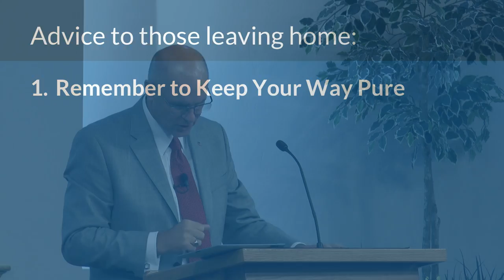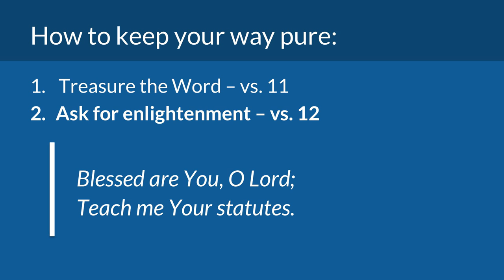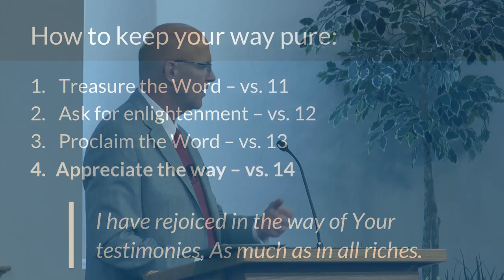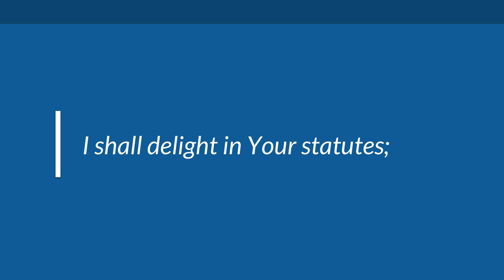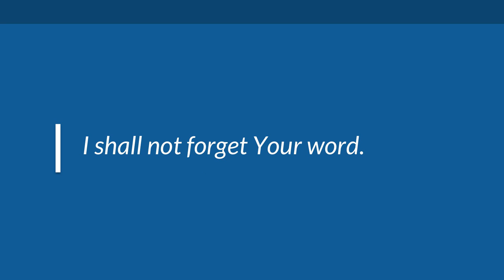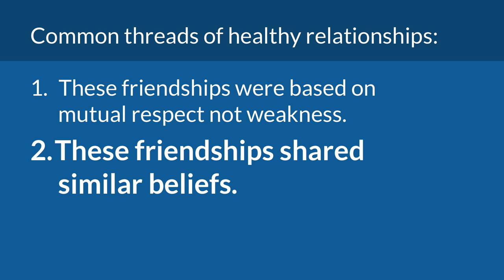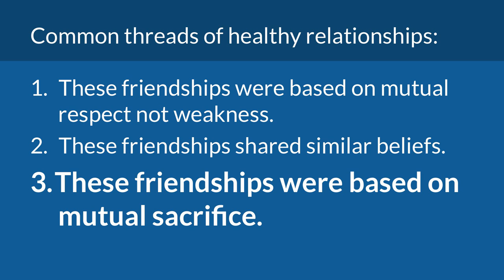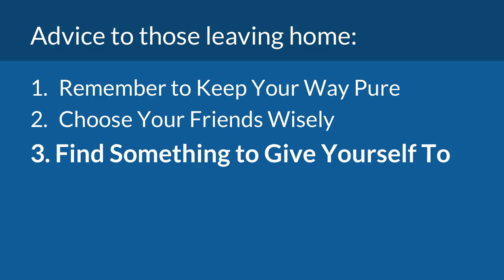Advice on Leaving Home (Psalms 119:9-16) – Mike Mazzalongo | BibleTalk.tv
Fall brings with it the start of school and for many students bound for college, their first experience of living away from family. In this lesson Mike provides some wise advice from the Bible for those leaving home for whatever reason. (Psalms 119:9-16)